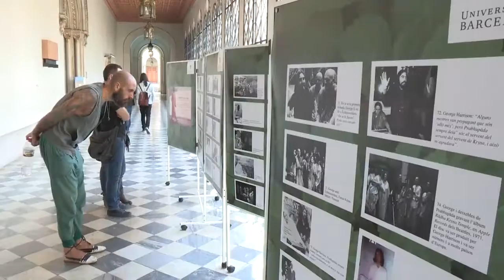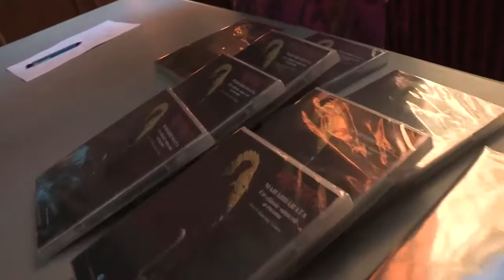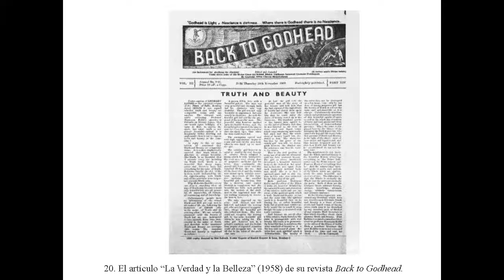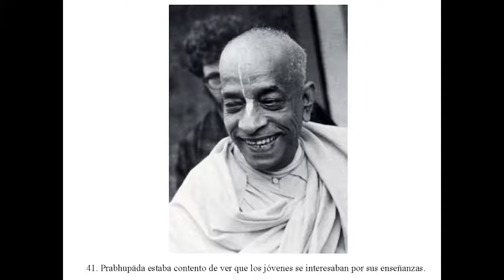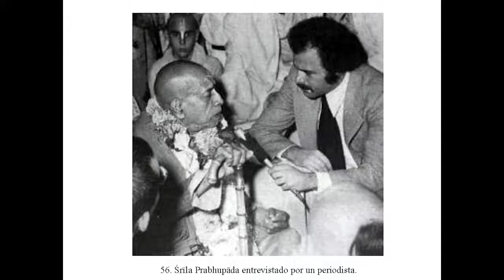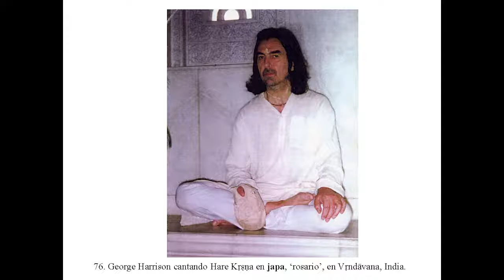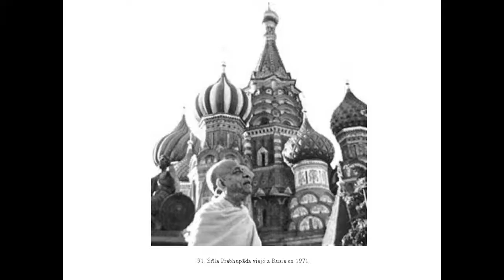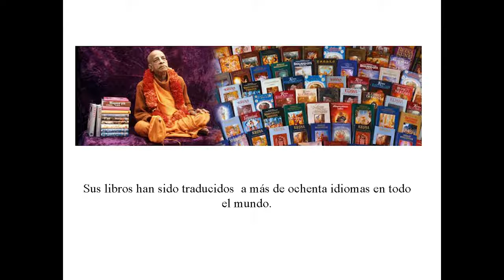Prabhupādacarita pade pade 108 imágenes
Tráiler de la Conferencia sobre la vida y obra del maestro y erudito en sánscrito, A. C. Bhaktivedānta Svāmī Prabhupāda, con motivo del 50 Aniversario de su llegada a Occidente, a cargo de la Dra. María Elena Sierra, profesora de Lengua y Literatura Sánscritas en la UB, el 20 de mayo de 2016, en el Aula Magna del Edificio Histórico de la Universidad de Barcelona. Incluye imágenes de la exposición de 108 fotografías organizada juntamente con la Conferencia.